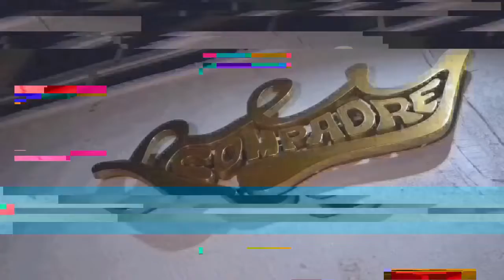Rey Compadre BAR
💯🎥🔺👀MALO SOCIAL MEDIA 🎥❗👀🎥
GRACIAS POR SU PREFERENCIA !🙌 desde
BUSCAS CONTENIDO PARA TU NEGOCIO?🖇️💯
LOS MEJORES!🎥🎥
COTIZA TU VIDEO HOY!😎👌
CON NOSOTROS
¿NECESITAS VIDEO PARA TU NEGOCIO LOCAL O EVENTO ?🎥✨✨
CONTACTANOS !! ⬇⬇
 TRABAJAMOS LO MEJOR,
 PARA LOS MEJORES. 💥